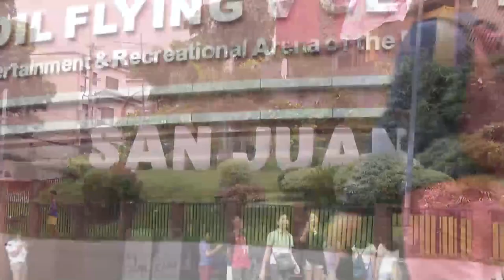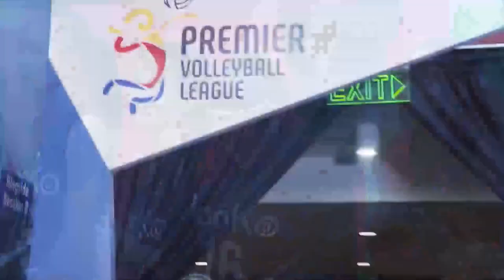PVL RC Season 2 - WD Semifinals: High Flyers vs. Perlas Spikers | Full Game | 1st Set | July 1, 2018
Premier Volleyball League - Reinforced Conference Season 2 - Women's Division: PayMaya vs. BanKo | Full Game | 1st Set | July 1, 2018